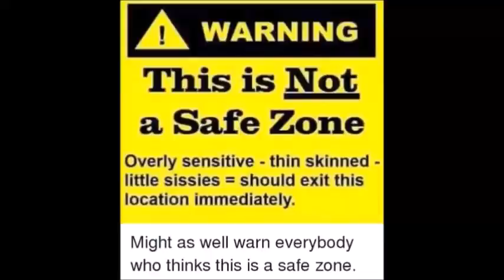A Breaking Bad Movie "EL Camino" (PART 1 REACTION)